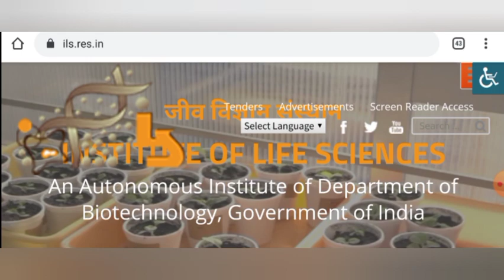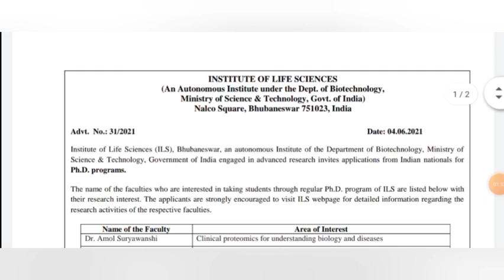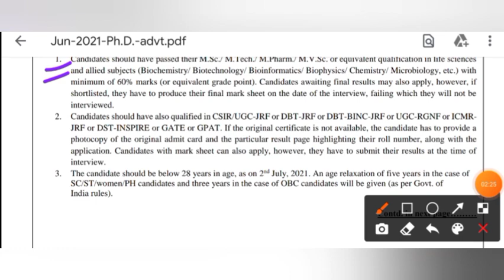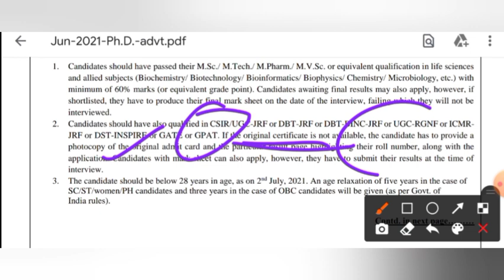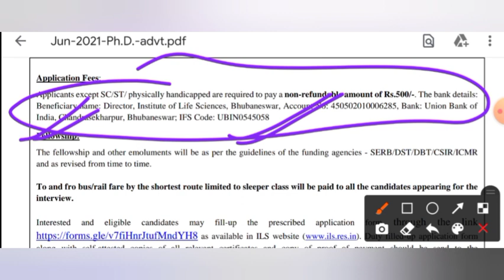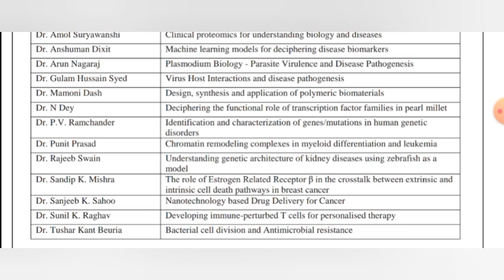ILS || Institute of Life Sciences || PhD Admission 2021|| Last Date - 02/07/2021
Hey Guys.. Welcome to my channel.. I hope this video is helpful for you.. If yes then don't forget to subscribe the channel.. Also, pls like and share the video as much as u can..